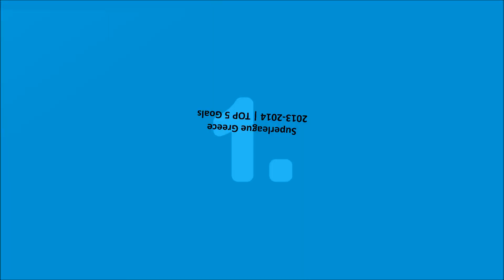Superleague Greece 2013-2014 | TOP 5 Goals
Enjoy a compilation of 5 amazing goals scored by Greek and other nationality players like Stoch.

Απολαύστε μια συλλογή από 5 απίστευτα γκολ, επιτευχθέντα από παίχτες Ελληνικής και άλλης υπηκοότητας, όπως ο Στόχ. Παρακαλώ μην ξεχάσετε να κάνετε like στο βίντεο και να αφήσετε ένα σχόλιο. Ευχαριστώ :)

Music from Bon Jovi
Μουσική από Bon Jovi